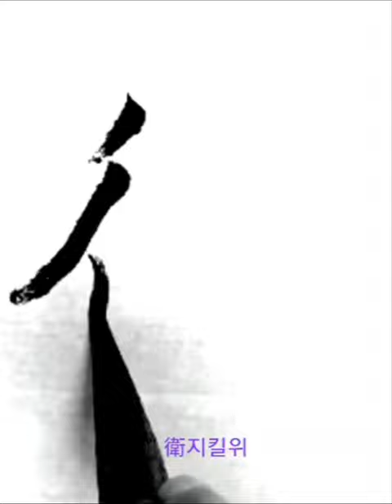舍衛大城乞食於其 사위대성걸식어기 금강경 행서 金剛經 行書 왕희지 서 집자 임서